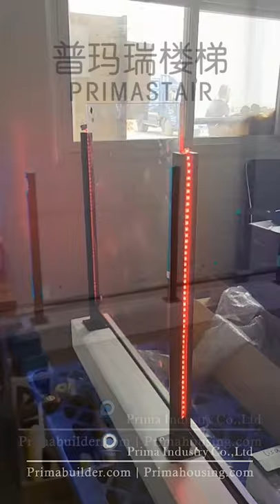LED glass railing Aluminum glass handrail/Balustrade